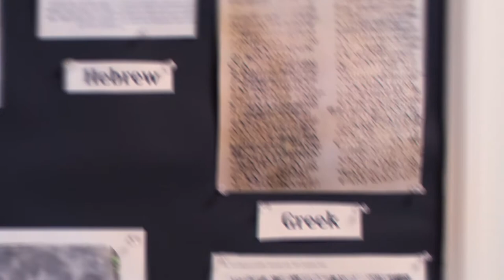StFX Religious Studies